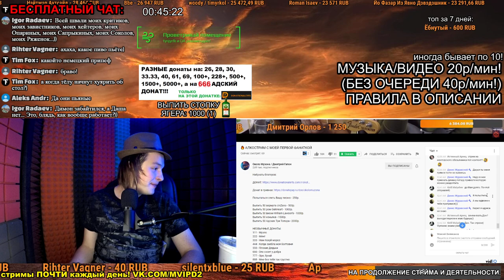Гапон, Тян и Ясо Субибу